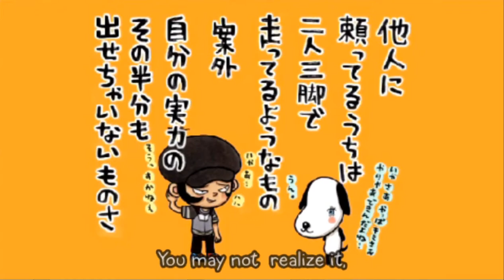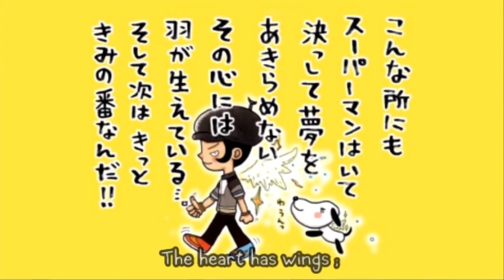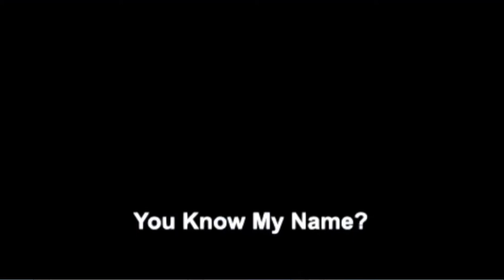Finale - GOT THE GIRL - Gitaroo Man Lives! - Doin' The Games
this game was rad as fuck! im never good at rhythm games, but i loved this one. too bad its so short!!